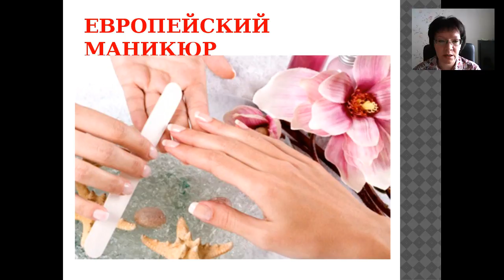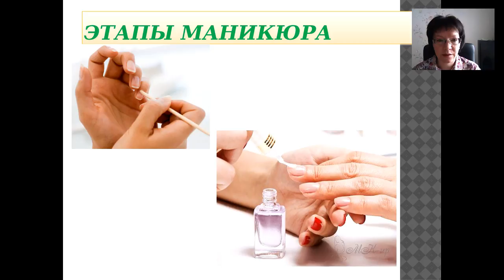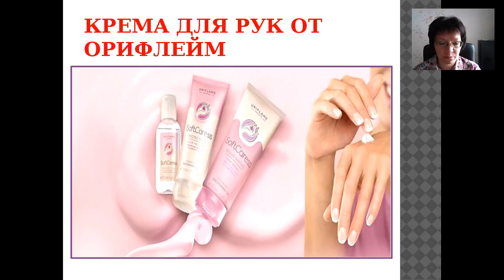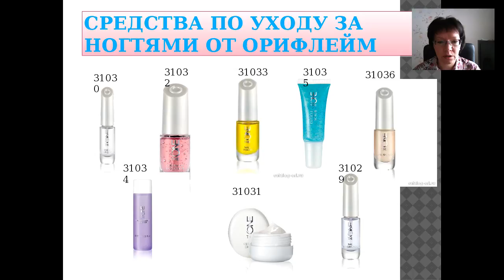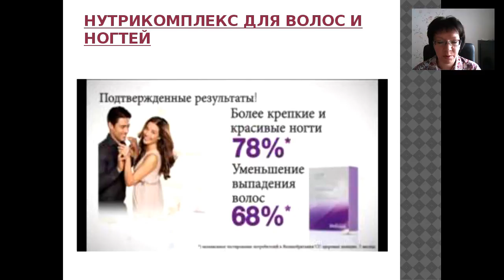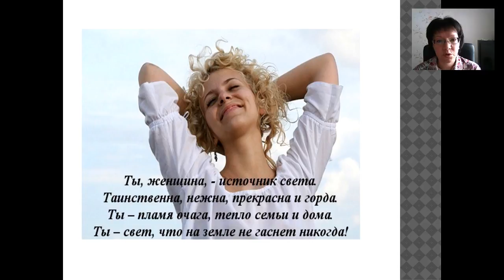Уход за ногтями